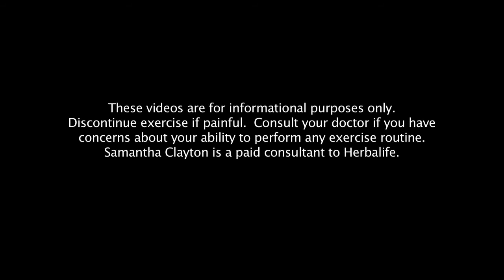How to avoid puffy ankles?